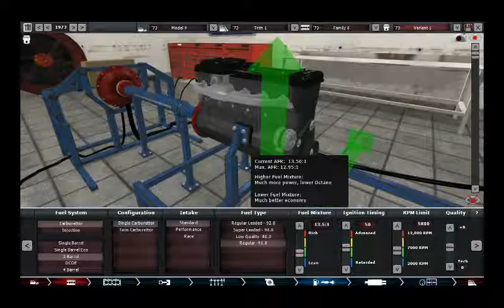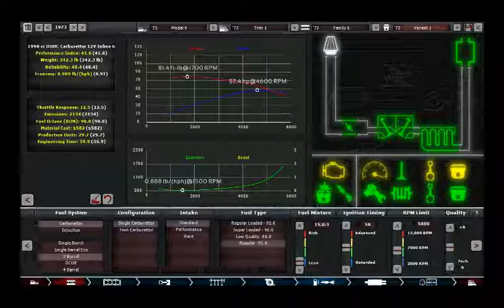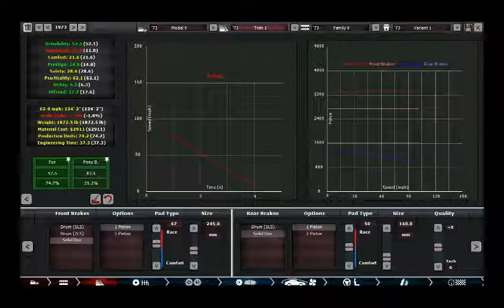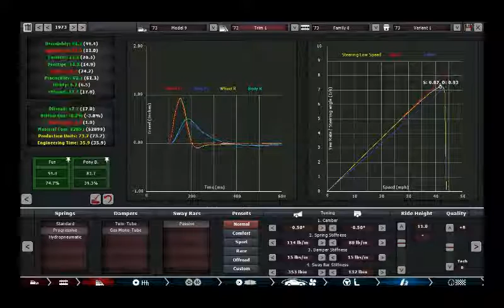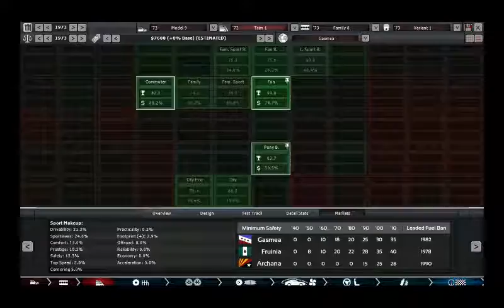Automation - Building a car: Tamer Stretto Six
Decided to play around with Automation a little. I had an idea brewing in my head to create a 70's hot hatch and went with a 2.0 strait six and rear wheel drive. The car may only have 61hp but it had a respectable 0-90 time of 14 seconds and got 28mpg, and it sounds amazing!